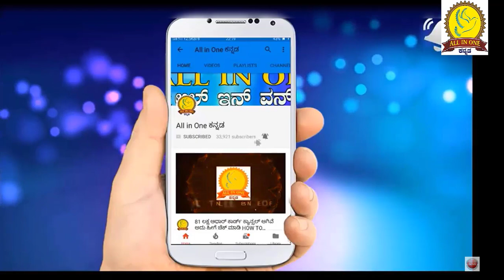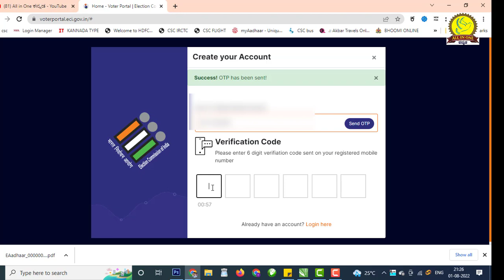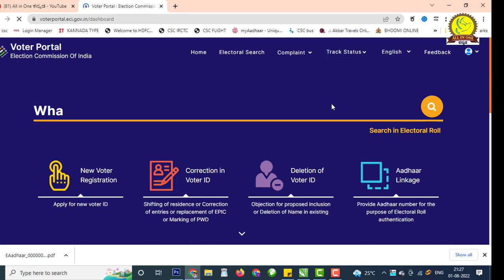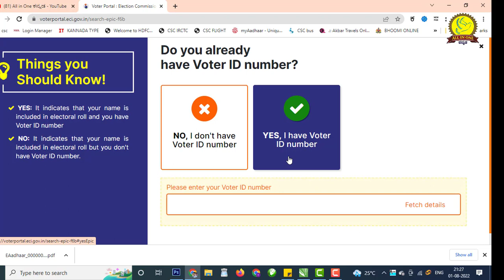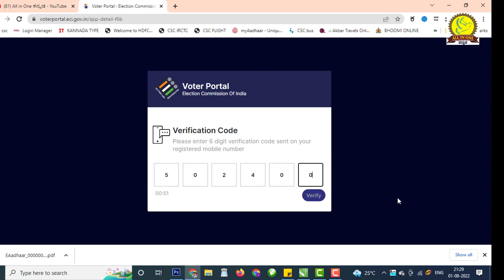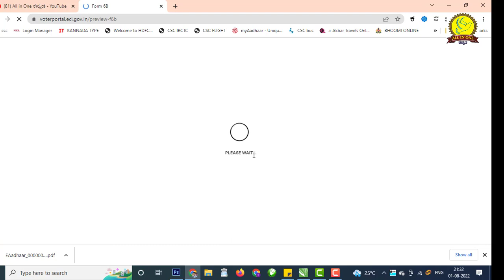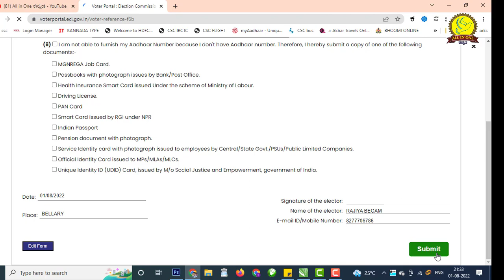ಆಧಾರ್ ಜೊತೆ ವೋಟರ್ ಐಡಿ ಲಿಂಕ್ ಮಾಡುವ ಸರಿಯಾದ ಮಾಹಿತಿ, CORRECT PROCEDURE OF LINK ADHAR WITH VOTER ID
to get this service